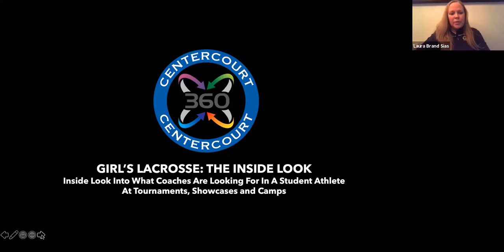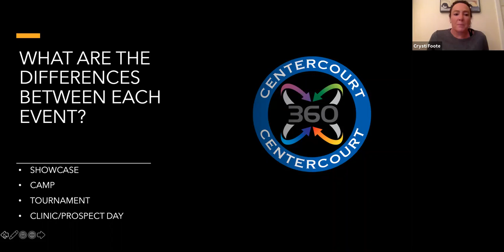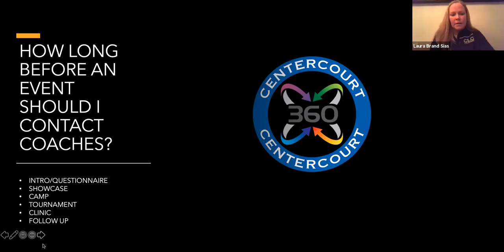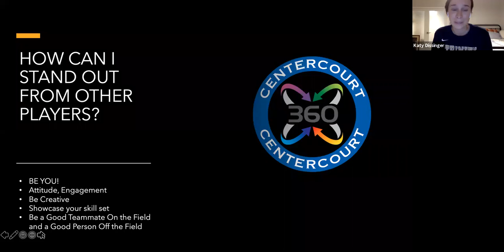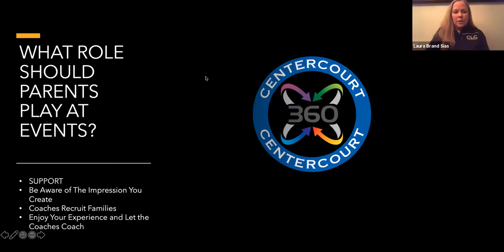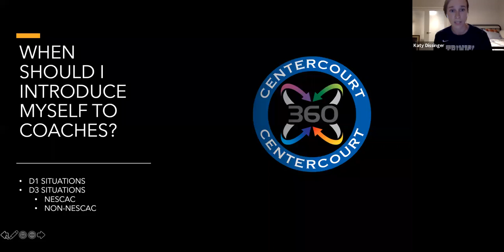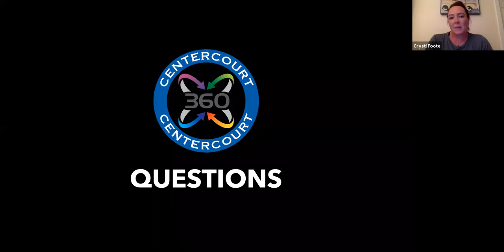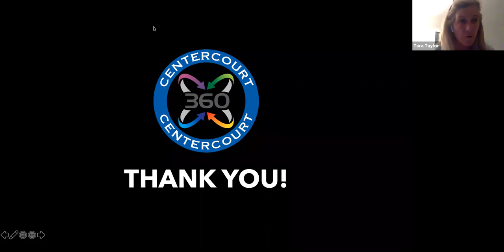Centercourt 360: Girls Lacrosse - The Inside Look Recruiting Webinar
Girls Lacrosse: The Inside Look!
What are D1 & D3 Coaches Looking For in a Student-Athlete?

A Centercourt 360 panel discussion featuring Head Coach of Trinity Women's Lacrosse Team, Katy Dissinger and former Offensive and Recruiting Coordinator for the University of Florida, Crysti Foote. Hosted by Centercourt Girls Lacrosse Director, and former Head Coach of Rutgers Women's Lacrosse Team, Laura Brand Sias.